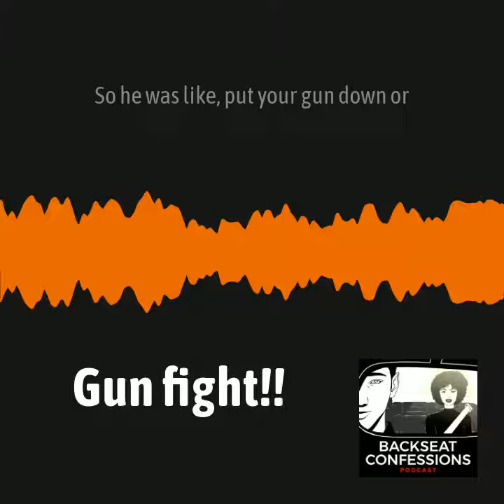Gun fight!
Story # 252 snippet - Gun fight!

First bonus episode releases in November!!